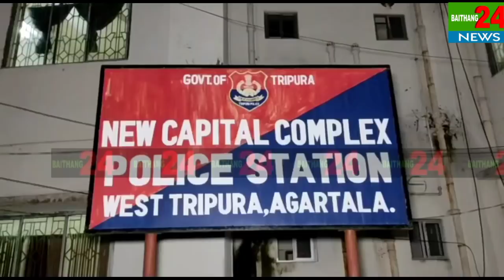ICFAI NI STUDENT KHOROKNWI_BUJAKHA TRAFFIC BHUBAN_NO TILANGWI || TIPRASA